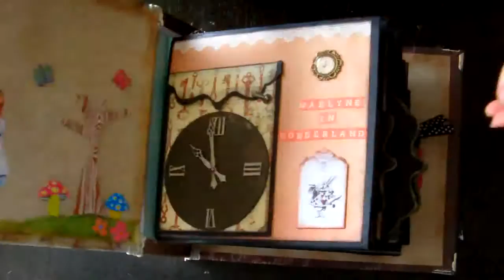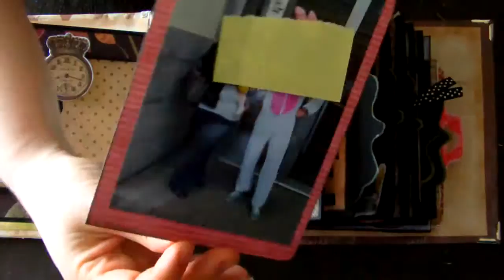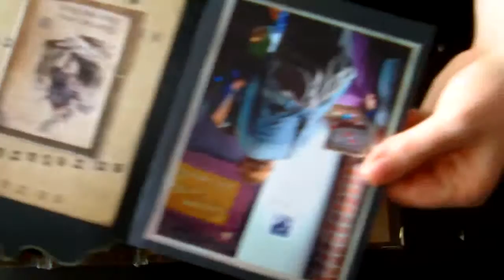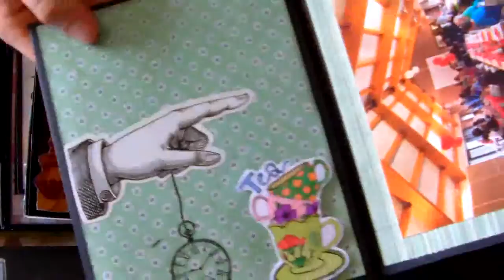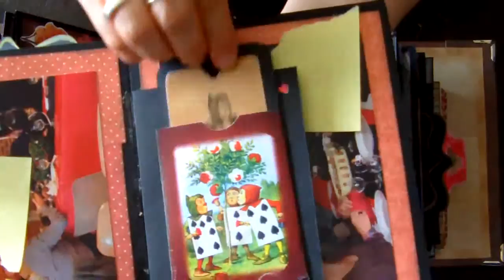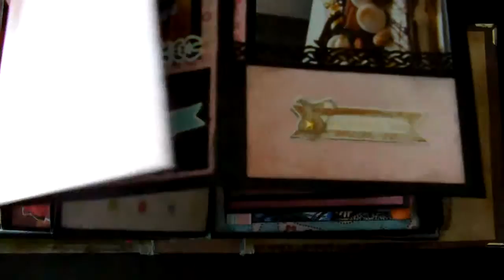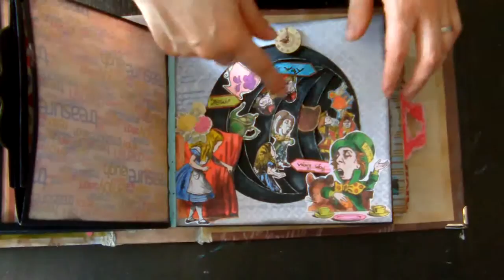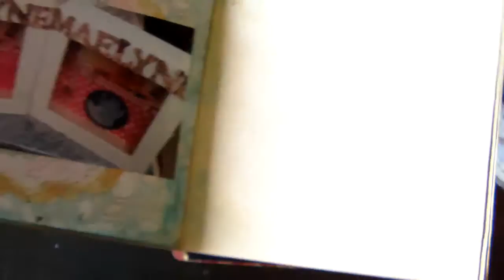[My Scrap World] - Présentation Album : Thème : Alice au Pays des Merveilles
Présentation de l'album réalisé après le baptême de ma fille, sur le thème d'Alice au Pays des Merveilles ( il contient 91 photos )